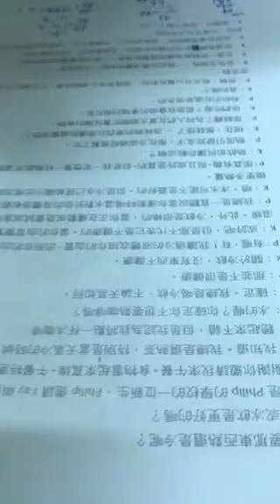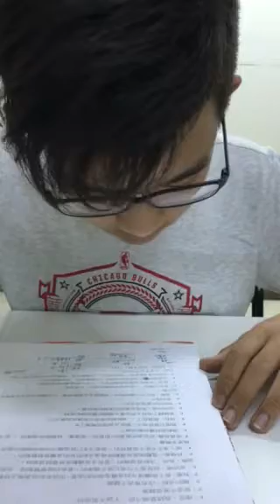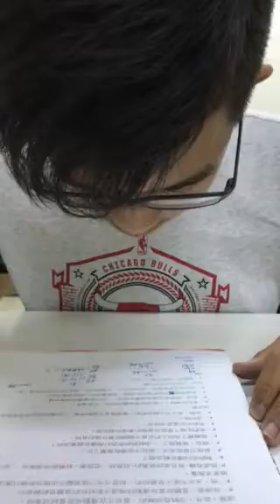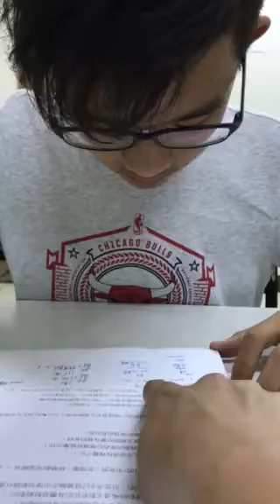承耘-空中英語教室-冷熱飮